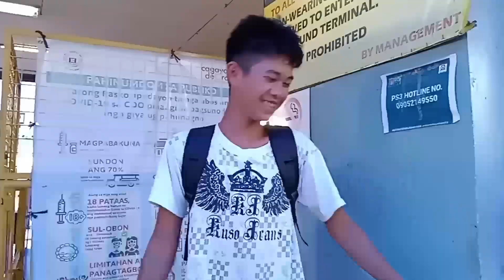HINATID KAMI SA AGURA TAPOS MAY NAGPADALA SAAKIN SALAMAT RHEDS DESON SA BLESSING